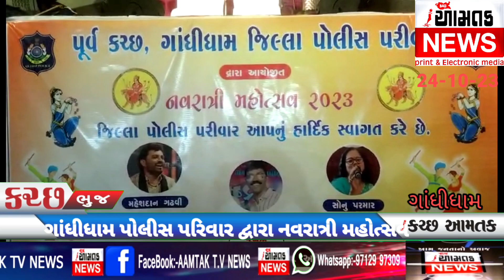AAMTAK_NEWS પૂર્વ કચ્છપોલીસપરિવારદ્વારા નવરાત્રી માં પોલીસ વડાજિલ્લા પ્રમુખ, ધારાસભ્ય એ આરતી કરી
ગાંધીધામ - પૂર્વ કચ્છ ગાંધીધામ જીલ્લા પોલીસ પરીવાર દ્વારા આજે નવરાત્રી ના છેલ્લા દિવસે નવમા નોરતે પૂર્વ કચ્છ જીલ્લા પોલીસ વડા સાગર બારમાડની ઉપસ્થિતિમાં ૧૦૦૮ દિવડાઓ દ્વારા મહાઆરતી નો ભવ્ય કાર્યક્રમ આદીપુર વોર્ડ નંબર પાંચ પોલીસ લાઇન ખાતે રાખવામાં આવેલ હતો.
મહાઆરતી સમયે લાઇટ નો પ્રકાશ બંધ કરી દીવડાં ના પ્રકાશ થી સમગ્ર ગરબી ચોક ઝળહળી ઉઠયો હતો.
આ કાર્યક્રમમાં પૂર્વ કચ્છ જીલ્લા ના પોલીસ અધિકારીઓ અંજાર  ડી વાય એસ પી મુકેશ ચૌધરી, ભચાઉ ડી વાય એસ પી સાગર સાબડા, ગાંધીધામ ડી વાય એસ પી એ વી રાજગોર,કચ્છ જીલ્લા ભાજપ પ્રમુખ દેવજીભાઈ વરચંદ,ગાંધીધામ મત વિસ્તારના ધારાસભ્ય માલતીબેન મહેશ્વરી,અંજાર ભાજપ શહેર ભાજપ પ્રમુખ ડેનીભાઇ શાહ,ગાંધીધામ ચેમ્બર ઓફ કોમર્સના પ્રમુખ તેજાભાઇ સધાભાઇ કાનગડ,ગાંધીધામ શહેર ભાજપ પ્રમુખ પંકજભાઈ ઠક્કર,ગાંધીધામ નગરપાલિકા પ્રમુખ તેજસભાઇ શેઠ,અંજાર નગરપાલિકા પ્રમુખ વૈભવભાઈ કોડરાણી, જીલ્લા પંચાયત સભ્ય ધનજીભાઇ હુંબલ, નવીનભાઈ ઝરૂ, સુરેશભાઈ ગુપ્તા,રાજુભા ગઢવી, શામજીભાઈ આહીર સહિતના ઓ હાજર રહ્યા હતા.
કાર્યક્રમ નું આયોજન કમલેશભાઈ ઓઝા તથા ખીમજીભાઈ મહેશ્વરી દ્વારા કરવામાં આવ્યું હતું.
સંચાલન મગનભાઈ મતીયા દ્વારા કરવામાં આવ્યું હતું